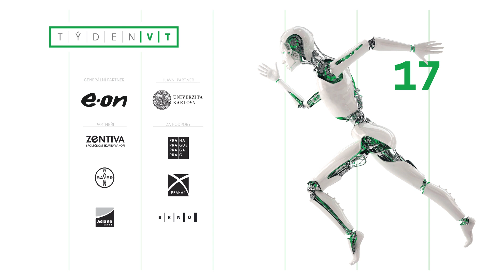Objevte svou budoucnost na Týdnu vědy a techniky AV ČR 2017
Týden vědy a techniky Akademie věd ČR je největší vědecký festival v České republice. Letošní 17. ročník se uskuteční od 6. do 12. listopadu 2017. Tentokrát se zaměří na potraviny pro budoucnost, lasery, medicínu, nanotechnologie a umělou inteligenci. Plánovano je více než 500 akcí. Kompletní program najdete na